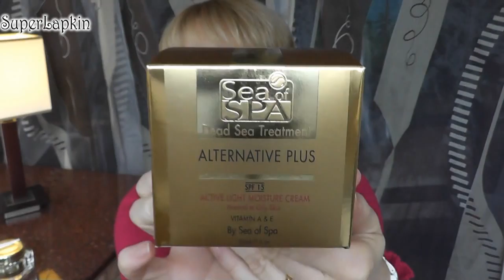Косметика Мертвого моря Sea of Spa. Обзор на крем для лица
Интернет-магазин израильской косметики
Ссылка на крем, о котором я рассказываю в видео

Автор футажа  Victor Ryzhkov